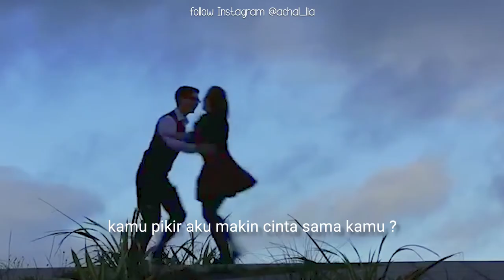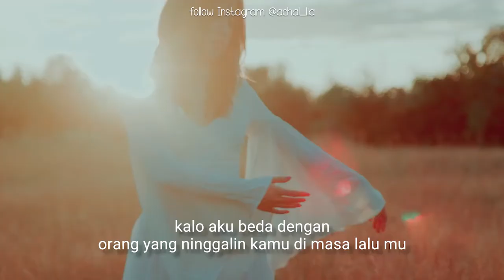DERITA PUNYA PACAR POSESIF (SEBUAH CERITA TENTANG TINGKAH POSESIF)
halo cuy ! sudah 2 bulan saya hiatus dari dunia per Youtubean Duniawi ...
jadi kedepan aku bakal lebih aktif lagi dan kreatif lagi dalam mengunggah visual berdasarkan ide yang ada dikepalaku .. semoga kalian terhibur dan menyukai videoku kali ini !!! hahahahah

 nb : video ini tidak bermaksud untuk menyinggung pihak manapun dan video ini bebas tidak di tujukan untuk pihak-pihak tertentu dan terakhir video ini bersifat menghibur apabila terdapat kesaamaan kisah dan cerita itu hanya kebetulan semata, mohon dimaafkan

-achal, 22 April 2020